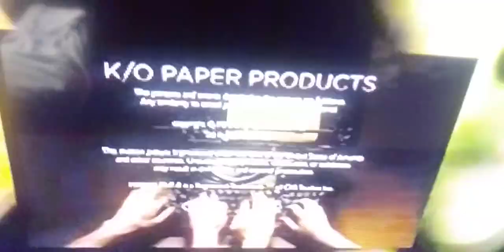K/O Products/ 101 Street Television/CBS Productions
Taken ion of a Hawaii Five-0